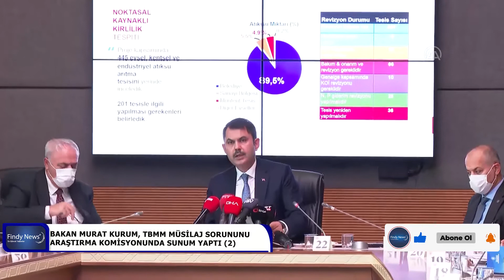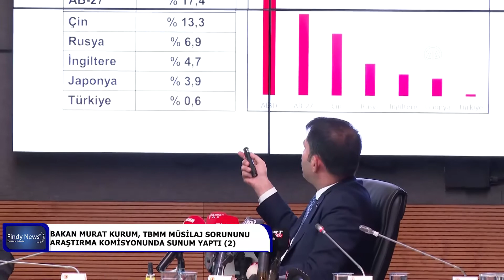BAKAN MURAT KURUM, TBMM MÜSİLAJ SORUNUNU ARAŞTIRMA KOMİSYONUNDA SUNUM YAPTI 2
Çevre, Şehircilik ve İklim Değişikliği Bakanı Murat Kurum, TBMM Müsilaj Sorununu Araştırma Komisyonunda sunum yaptı